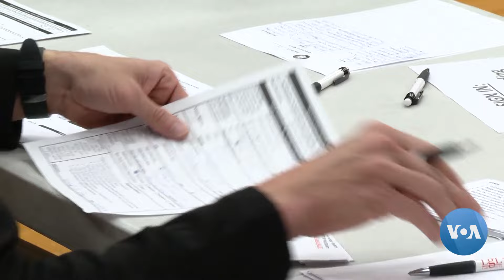Donald Trump ye 'sèn Sɔrɔ New Hampshire dugu kɔnɔ tarata don, aka Iowa sebaya kofe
Donald Trump ye 'sèn Sɔrɔ New Hampshire dugu kɔnɔ taratadon, k'a Dɔn ko n'a y'a ka sebaaya bolilen Segin Iowa, o bɛna Republicainw ka ceboya Dabɔ, k'a ka ɲɔgɔndan kura Sìgi ni jamanakuntigi Joe Biden ye Novembre kalo jamanatigisigi kalafiliw la.